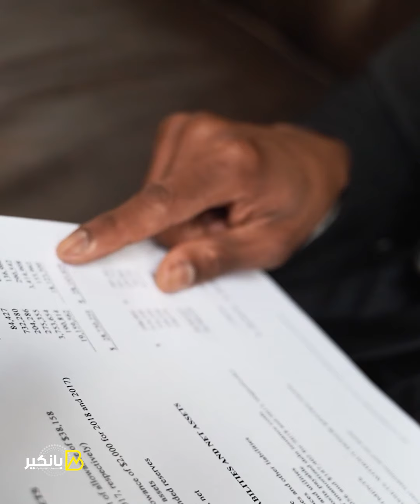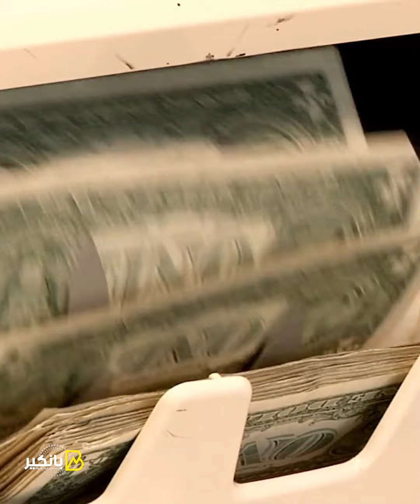مصر تكسب معركة صندوق النقد ..كواليس الساعات الأخيرة